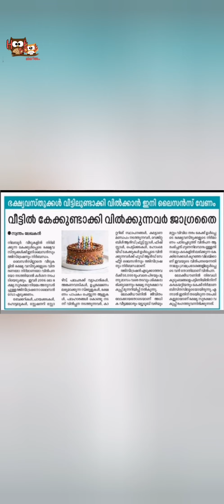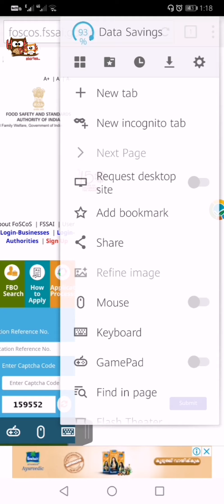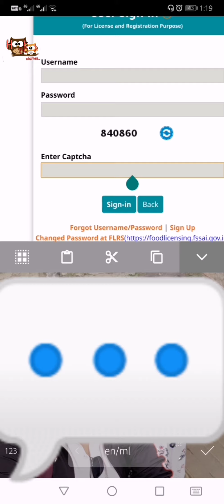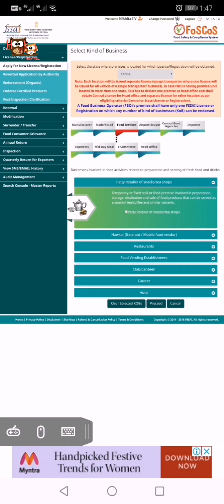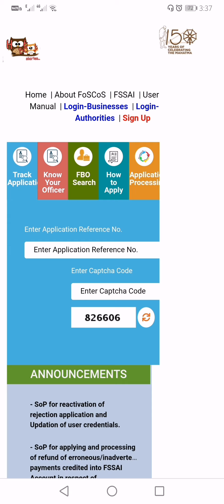ഹോം ബേക്കർസ് രജിസ്ട്രേഷന്‍ വീട്ടിലിരുന്നു തന്നെ ചെയ്യാം||FOOD LICENSE AND REGISTRATION||FSSAI-FoSCoS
FSSAI - FoSCoS

Link for Foscos Registration -

Please clarify your doubts in the comments or
Dm at our

Instagram Page - Hoot n Scoot Stories

Or

Facebook Page - Hoot & Scoot Stories